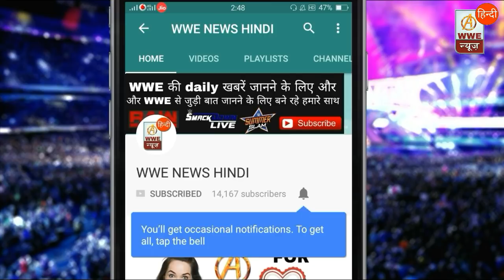- Triple H and The Shield History ! Triple H Reaction After Join The Shield !